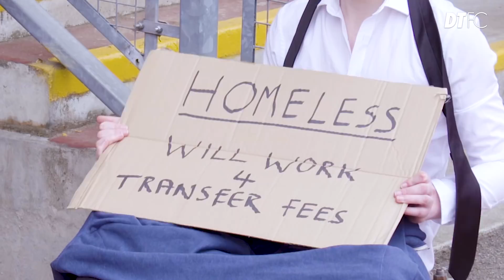HOW TO BECOME A PREMIER LEAGUE MANAGER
Premier League Management:  A guide for dummies